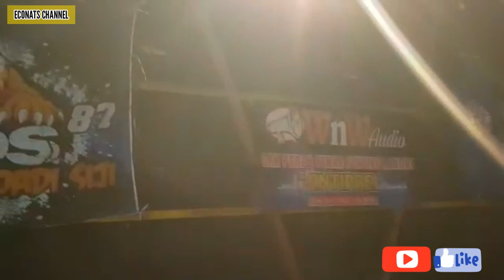MBAK DIVA CANTIK BARENG WNW KARNAVAL KARANGGONDANG UDANAWU 2019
mbak diva cantik tampil dengan wnw di karnaval karanggondang udanawu 2019